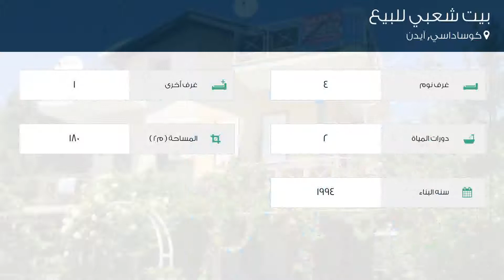بيت شعبي للبيع في شارع Ada Beyazevler Sitesi, كوساداسي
تفاصيل العرض:-

رقم: 4239099

ميزات:-

4 الغرف, 1 غرف أخرى, 2 عدد دورات المياه, 1994 سنة البناء, تكييف, سكني, صالة